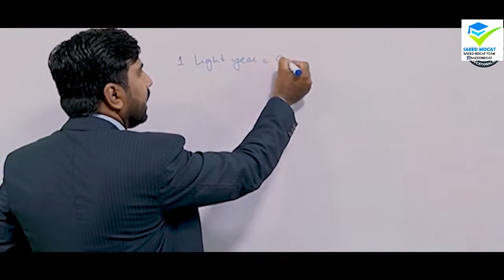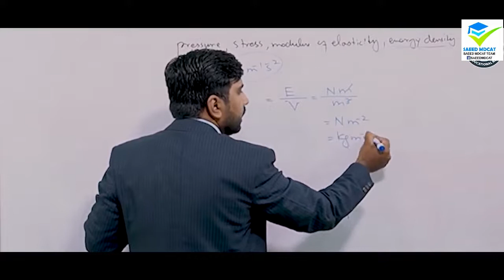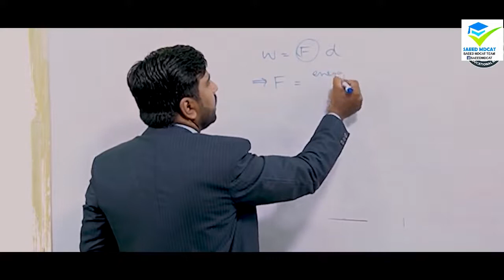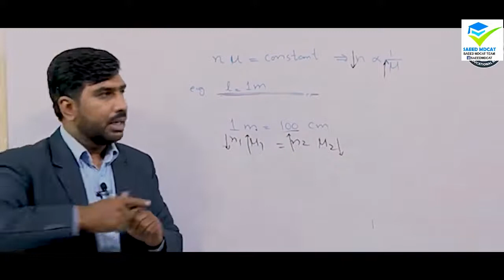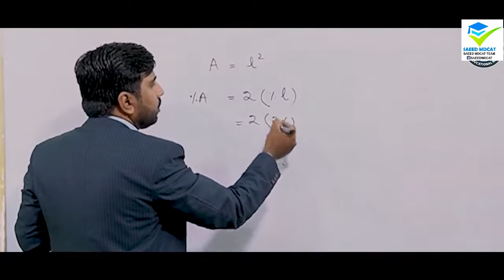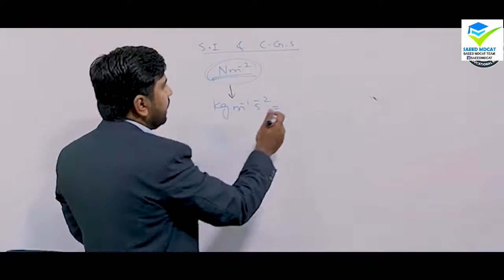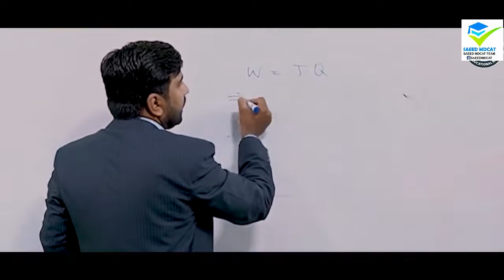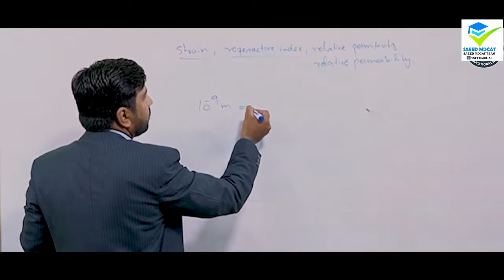MDCAT 2022 Test discussion | Physics Unit Measurements | Physics By Star Academy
Topics discussed in the lecture are:
- PMC Practice Test # 01 (Physics Portion)
MDCAT 2022
NUMS MDCAT
AGHA KHAN
✅Stars Academy nmdcat preparation
✅MDCAT Preparation in Lahore
✅Best Academy for entry test
✅Online Entry test preparation
✅nmdcat YouTube videos
✅Top 10 MCQs of FSC Physics
✅online NMDCAT latest content 2022
✅NMDCAT top lectures on YouTube
✅FSC Physics NMDCAT preparation
✅Best Entry Test preparation center in Lahore

»NMDCAT Topic wise tests with detailed explanation
» MDCAT Chapterwise test with video discussion
» PMC Past Papers MCQs Tests chapter wise with detailed explanation.
»NMDCAT Quarter Book tests with explanation
»MDCAT Half Book Tests with explanation
»FullBook tests with explanation
»MDCAT 2 Mega Mock tests with Video Discussion
Following topics of Electronics are covered in this video:
• Half wave rectification
• Full wave rectification
• MOTIVATIONAL CLIPS 😍
• STUDY TIPS 📚
• FUNNY CLIPS 😜
• AND MANY MORE 😊

9th class physics mcqs chapter wise,
1st year physics mcqs,
2nd year physics mcqs,
physics mcq 11th class,
physics mcq 1000,
physics mcq 12th class,
physics mcqs 12,
physics chapter 1 mcqs class 9,
mcqs physics class 10,
physics chapter 1 mcqs,
physics chapter 1 mcqs class 10,
physics chapter 1 mcqs class 12,
bsc part 2 physics mcqs,
physics chapter 2 mcqs class 9,
physics chapter 2 mcqs,
physics class 9 chapter 3 mcq,
physics mcqs 9th class,
physics class 9 mcqs chapter 1,
mcqs physics class 9
motion and force class 11,
motion and force by physics wallah,
motion and force mdcat,
motion and force physics,
motion and force mcqs,
motion and force mdcat lecture,
motion and force etea mcqs,
motion and force by step,
motion and force by vedantu,
difference between motion and force,
motion and force class 10,
motion and force class 9,
motion and force class 7 icse,
motion and force class 9 notes,
measurement motion and force class 11,
crazy gktrick motion and force,
describing motion and force,
motion and force ecat,
energy motion and force,
motion and force friends physics,
motion and force for grade 2,
motion and force for nda,
measurement motion and force for nda,
motion and force in hindi,
motion and force in urdu,
motion and force for kindergarten,
laws of motion and force,
motion and force mcqs class 11,
physics measurement motion and force,
motion and force ntse,
measurement motion a
bioenergetics mdcat mcqs,
biotechnology mdcat mcqs,
mdcat chemistry mcqs,
circular motion mdcat mcqs,
mdcat english mcqs,
electronics mdcat mcqs,
mcqs for mdcat,
mdcat mcqs of biology,
chemistry ecat mcqs,
english ecat mcqs,
ecat chemistry mcqs pdf,
ecat math mcqs with answers,
ecat computer science mcqs,
ecat computer science mcqs pdf,
ecat english mcqs,
mcqs for ecat,